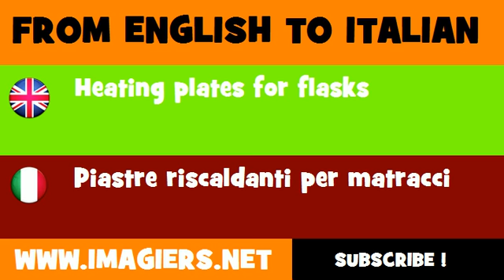How to say Heating plates for flasks in Italian